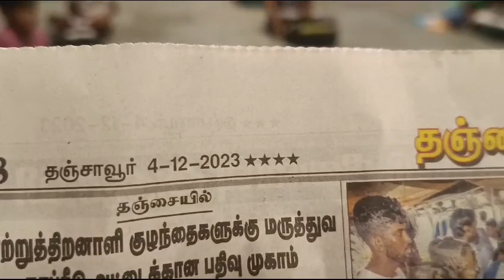BHARAT SEVAK SAMAJ - CENTRAL BSS SERVICES - FREE TUTION PROGRAMME